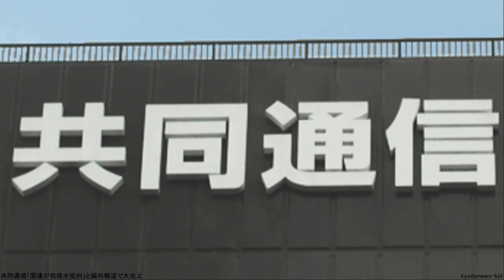共同通信「国連が処理水批判」と偏向報道で大炎上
国連広報センターが正式見解を表明しました。
「国際原子力機関 (IAEA)は、福島原発から廃棄される水を管理された形で放出することは、廃炉に向けた道のりを進める手順であり、引き続き日本政府と緊密に連携すると述べています。」